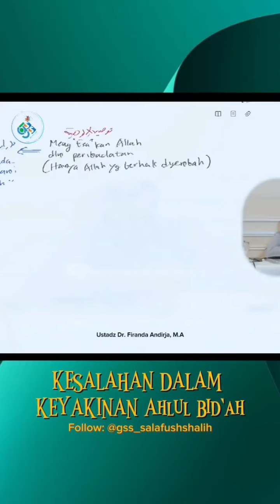KESALAHAN DALAM KEYAKINAN AHLUL BID'AH - Ustadz Dr. Firanda Andirja, MA. Hafizhahullah